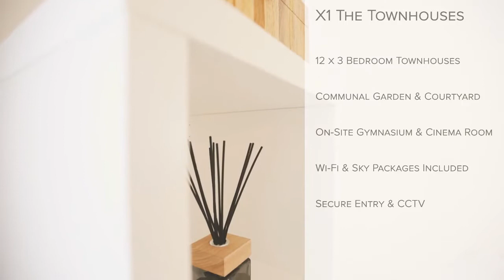The Townhouses at X1 The Courtyard Property Tour